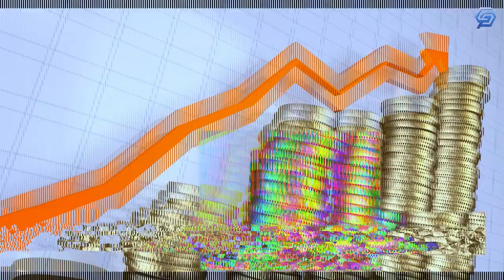Qatar's Transformation For The FIFA World Cup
The small, conservative Islamic country, which is heavily influenced by Sharia law, has prohibitions against alcohol, homosexuality, and public displays of affection; boisterousness and intoxication, meanwhile, are widely frowned upon. Not exactly a festive atmosphere for a monthlong celebration that will draw hundreds of thousands of sometimes rowdy visitors with different values. The Qataris are expecting 1.5 million visitors to flood the capital of Doha, a city of 2.4 million, beginning in mid-November. To house them, high-rise hotels and apartments have been built, two cruise ships will be docked along the city's waterfront, accommodations in private homes have been secured and several "glamping” camps — a combination of glamour and camping that offers a rare desert experience — have been set up.
Qatar’s tiny size — the country is smaller than the state of Connecticut — means that some of the eight World Cup stadiums are within three miles of one another while the farthest are separated by less than 50 miles. A sprawling fan fest will be set up along Doha’s scenic Corniche, or bayside promenade, where alcohol will be sold — Budweiser, after all, is among the World Cup sponsors. Alcohol will also be available in designated "fan zones" outside stadiums and in other hospitality venues but Qatari officials, who are being lobbied hard by FIFA to expand alcohol sales, have yet to say whether Budweiser products will be available inside the venues. Alcohol sales are typically banned at restaurants not associated with high-end hotels or
resorts although that could also be relaxed during the World Cup. Qatari organizers are working on threading the needle on other issues as well. Although homosexuality is illegal in Qatar and punishable by jail, Nasser Al Khater, the chief executive of the tournament's organizing committee, promised everyone will be welcomed at the tournament. The Qataris are
trying to host people from all over the world who will visit this country for the world championship. Bravo to Qatar!